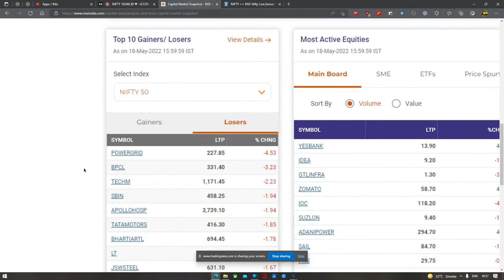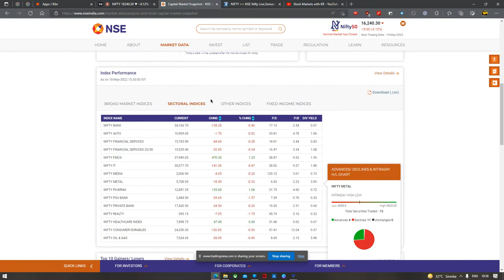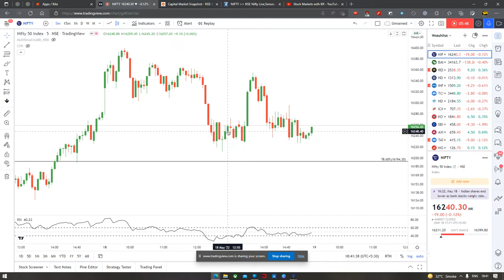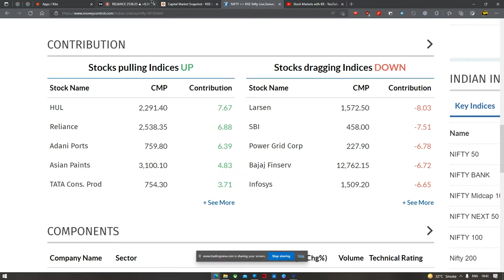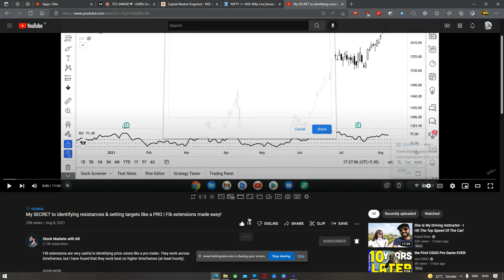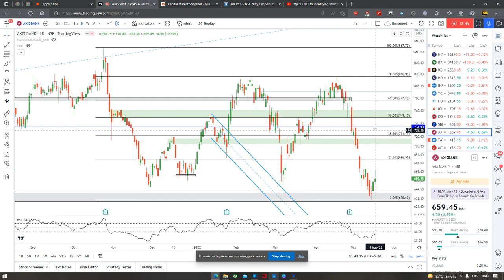Nifty, Banknifty & top stocks analysis with levels for tomorrow!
Daily StockMarket analysis of Nifty, Banknifty & top stocks with levels for tomorrow